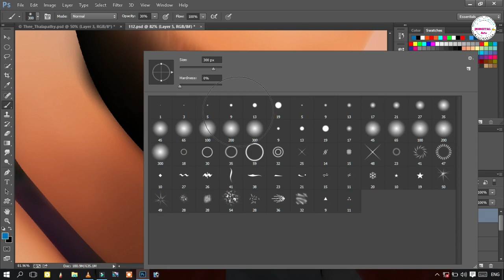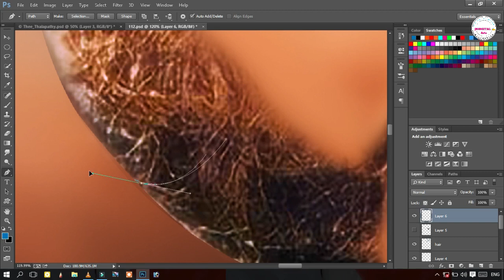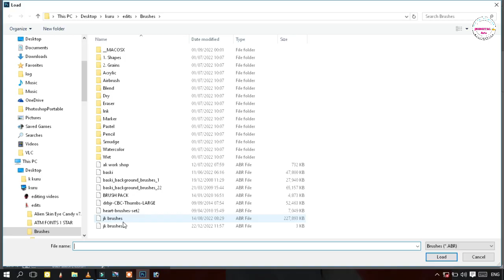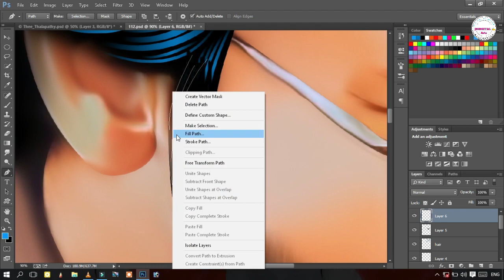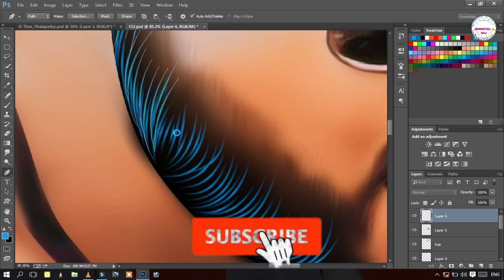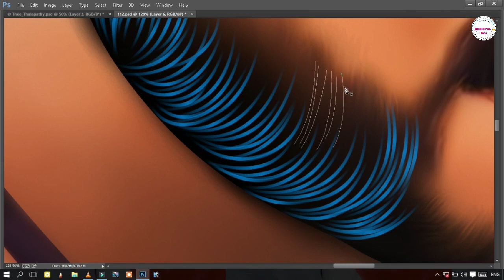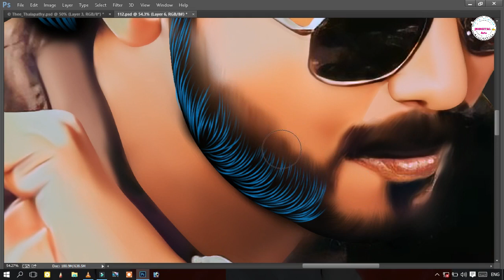Thalapthy Vijay Image digital Painting 🖌️🎨 Jkdigital Arts Brush Link Discription ⚡